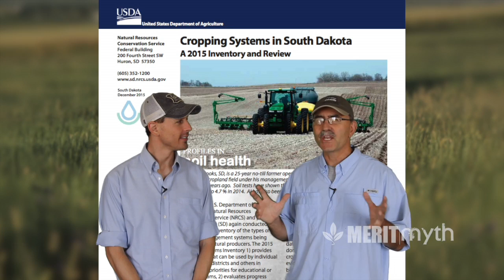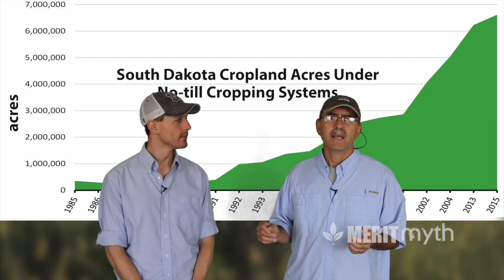Introducing the Soil Health Revolution "Merit or Myth"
This is the exclusive trailer for "Merit or Myth"; a soil health project that seeks to engage the South Dakota Farming Community in the pursuit of healthy, functioning soils. Featuring soil scientist Dr. Ray Weil along with South Dakota NRCS State Conservationist Jeff Zimprich, this piece gives a quick glance at the goals, methods, and mediums through which Merit or Myth will engage the SD farmer.
Facebook and Twitter as we determine once and for all what farming practices have "merit" and which are merely that of "myth".